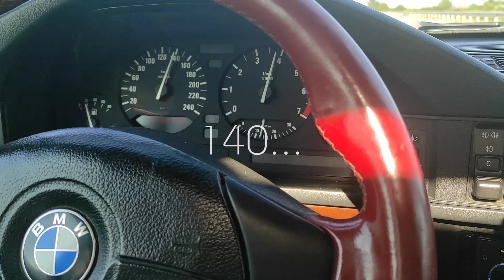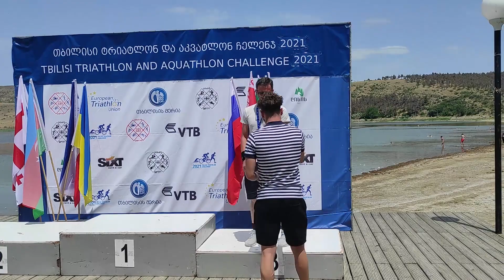თბილისი დუატლონი 2021 / Duathlon Tbilisi 2021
დუატლონ თბილისი 2021
Duathlon Tbilisi 2021